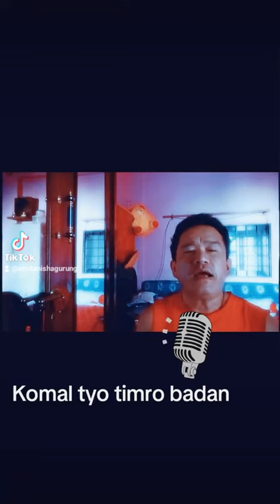sabin rai komal tyo timro badan cover by amit gurung